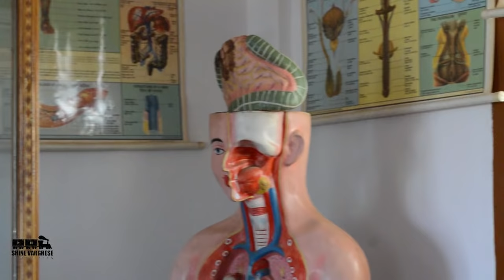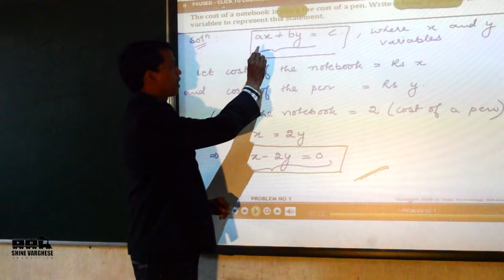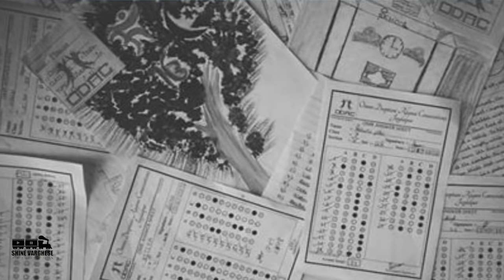Life @ Deepti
A Shine Varghese Production
Powered By ODAC.